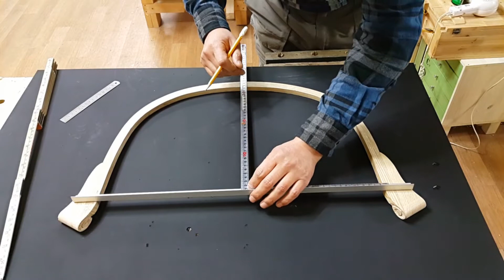의자만들기목공강좌 14-윈저체어/ Arm holder 드릴링을 위한 이중각,sight line 의 이해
암홀더의 드릴링 위치를 찿아내고,  어느방향으로 드릴링을 할 것 인가를 결정하는 sight line 을 구해보는 방법이 설명되어 있습니다.
윈저체어 제작시 필요한 매우 중요한 기초 개념입니다.